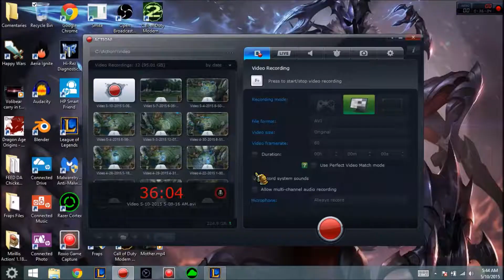Nasus jungle LOL gameplay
Nasus jungle is so easy